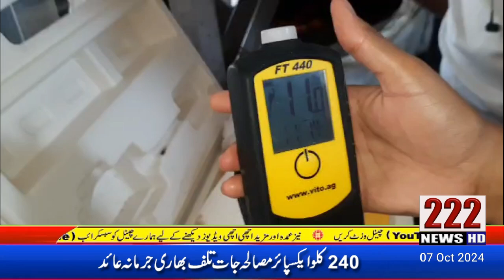Faisalabad Food Authority Ki Karwai 240 KG Masala Jaat Talaf Bhari Jormana